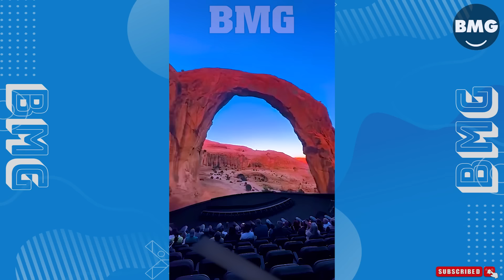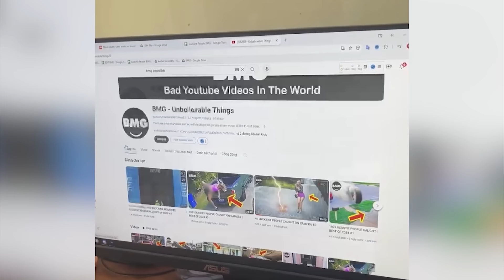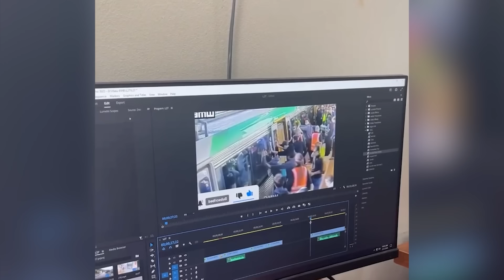102 INCREDIBLE MOMENTS CAUGHT ON CAMERA #20 | BEST OF 2024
Hello everyone, welcome everyone watching BMG - Unbelievable Things channel
At BMG - Unbelievable Things you will see the world's best incredible moments caught on camera videos.
From the most intriguing topics,  to the most incredible, we've got it all... Sit back, relax, and binge away to BMG - Unbelievable Things!